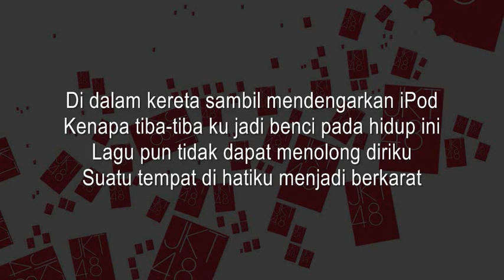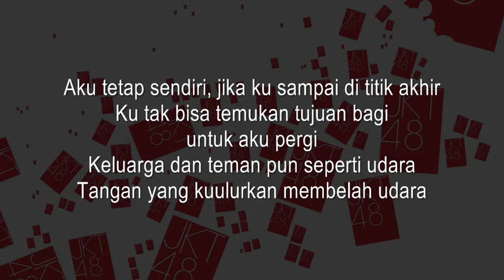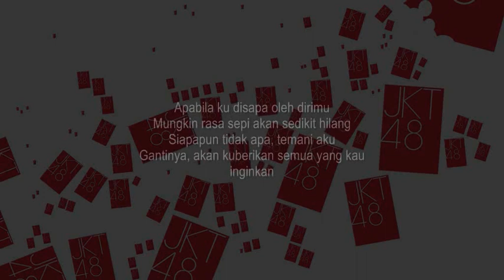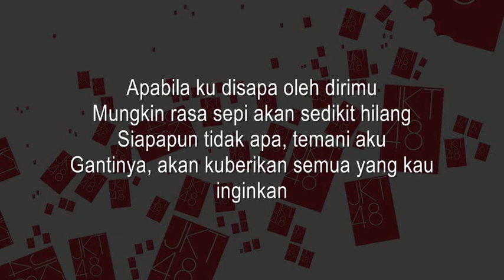JKT48 - Inochi no Tsukaimichi KARAOKE (Male Version)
'JKT48 KARAOKE Male Version' menyesuaikan dengan perkiraan kasar range vokal pria (Pitch Shift dari nada asli +6 dan -6 kemudian digabung, semua dilakukan di dalam software Cubase). Saya tidak menerima komplain. Kalau masih merasa ketinggian / kerendahan, ya sudah terima saja. ^^

Tidak menerima request.